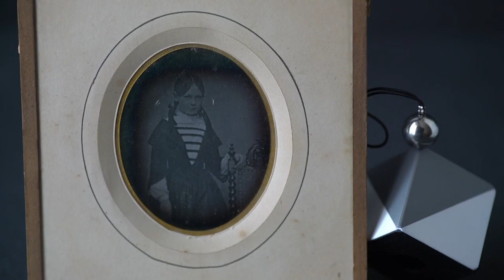1/6 plate daguerreotype from Orleans France.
Dagherrotipo da 1/6 di lastra da Orleans, Francia. Dagherrotipo arcaico, lastra di contenuto argento = Mass 30. Hallmarks: 30MAIR1 e AS6SPE. Collezione Chiesa, Gosio.